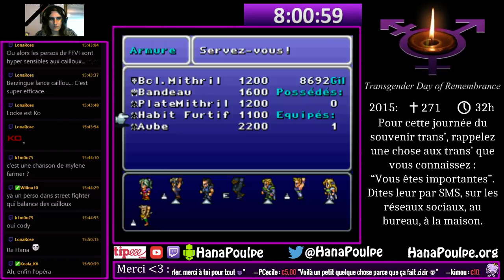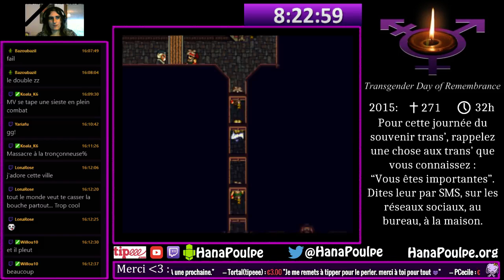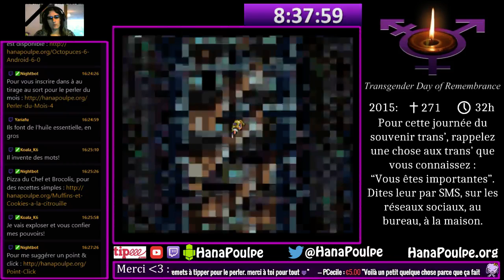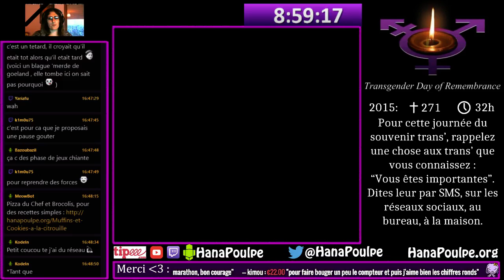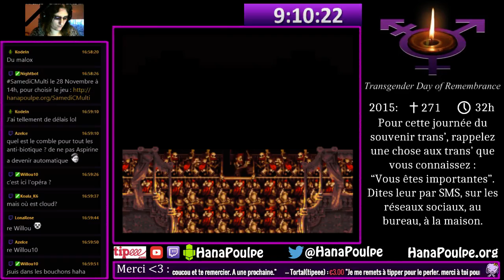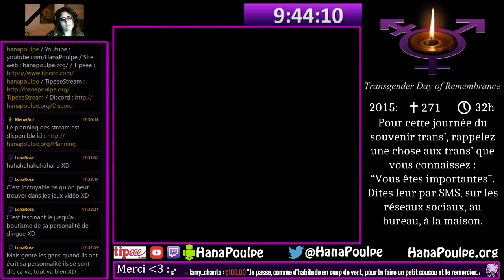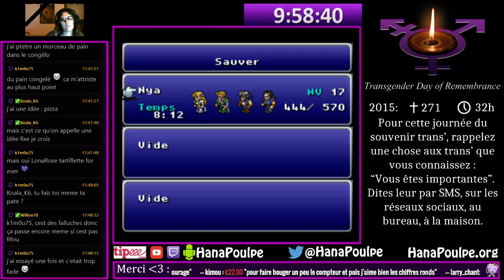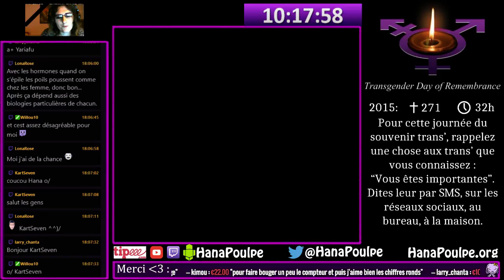Live Spécial TDOR 2015 : Final Fantasy VI - Part #5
Pour le TDOR 2015, j'ai fait un live de 22h (j'ai pas tenu plus longtemps) sur final fantasy 6, l'occasion de discuter.